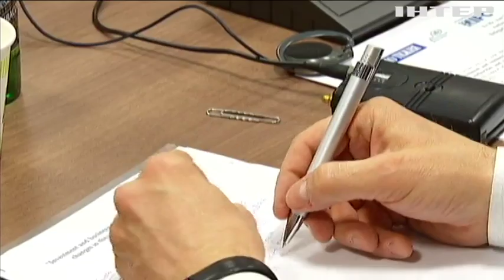Автомобили и вагоны экс-министра Клименко вернули государству